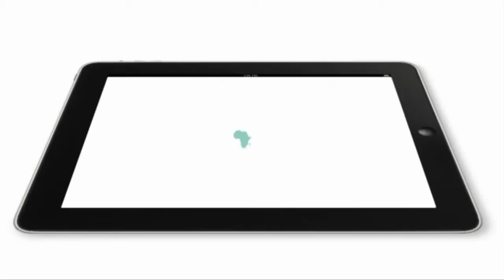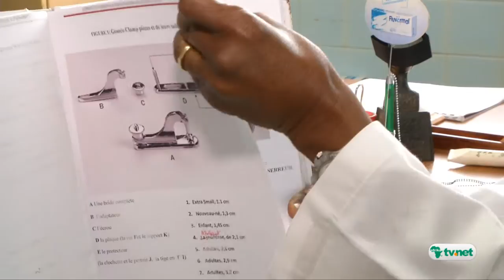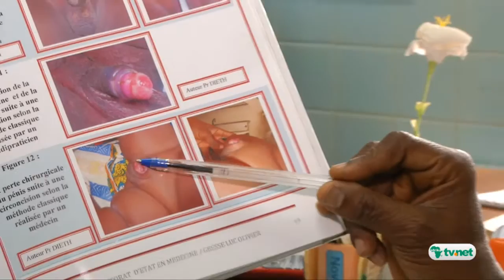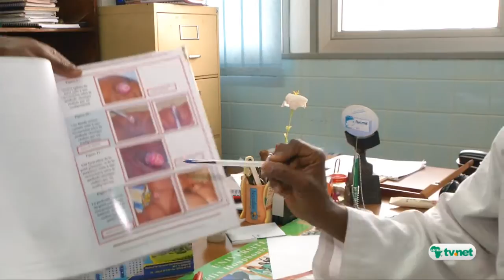Dossier: La circoncision norme de socialisation en Afrique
En Afrique, un homme incirconcis n'en est pas un. Cette réalité traduit l'importance de la circoncision qui a une fonction de socialisation chez les Africains. Malgré l'existence d'une palette de méthodes modernes, les pratiques traditionnelles de circoncision ont la peau dure. De nombreux Africains, arguments à l'appui, y ont recours, faisant fi des risques qui entourent cette délicate opération. Le dossier d'Afrikatv.